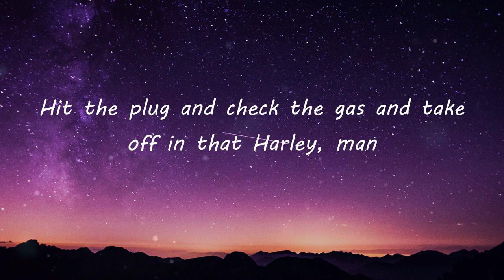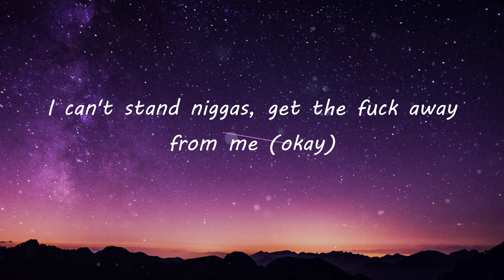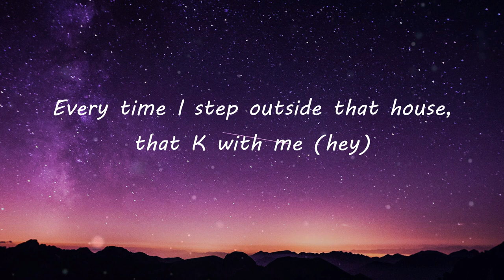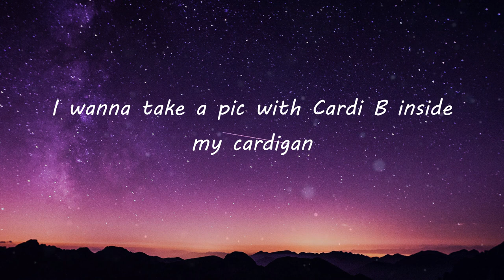lil Shordie Scott - Rocking A Cardigan in Atlanta (Lyric Video) | TikTok Songs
lil Shordie Scott - Rocking A Cardigan in Atlanta (Lyric Video) | I wanna take a pic with Cardi B inside my cardigan